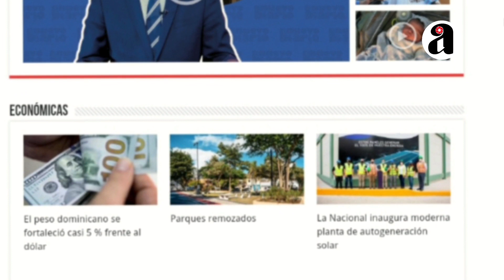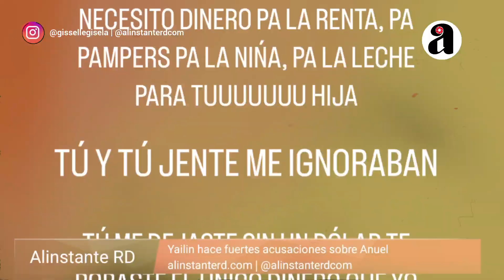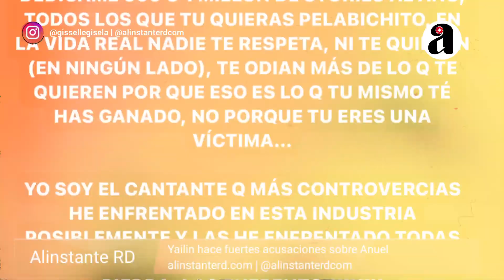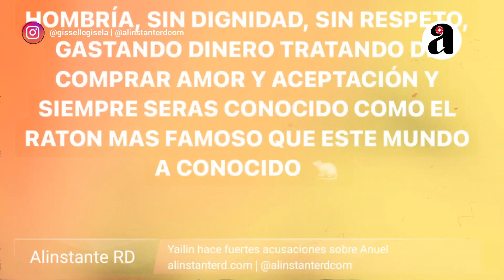Yailin hace fuertes acusaciones contra Anuel